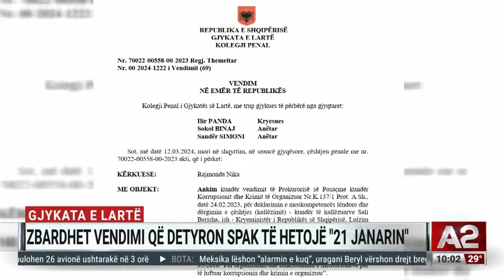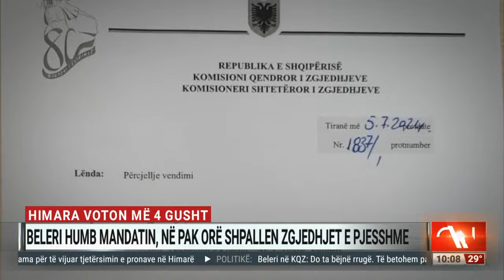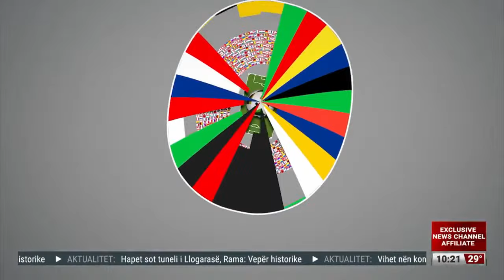Biden i vendosur në garën përballë Trump: Vetëm Zoti më largon - Ditari ora 10:00